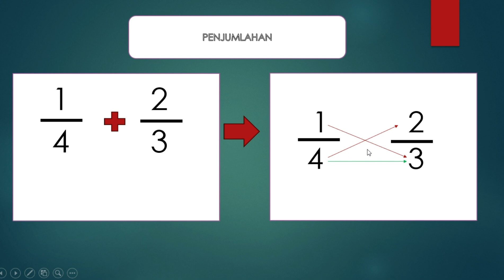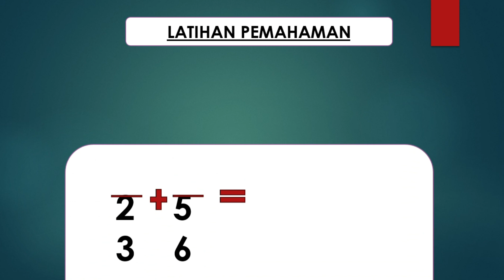Penjumlahan pecahan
Cara simpel penjumlahan pecahan tanpa mencari KPK